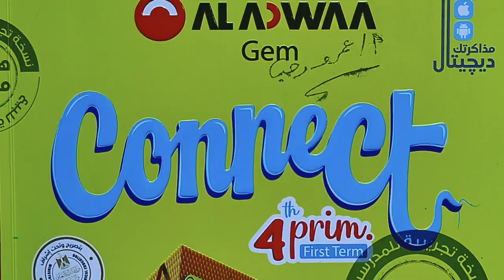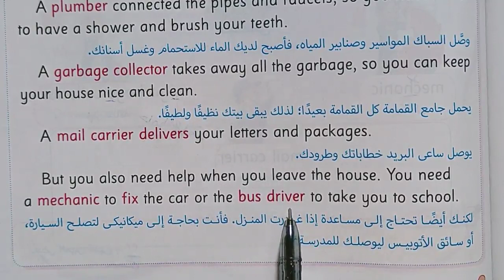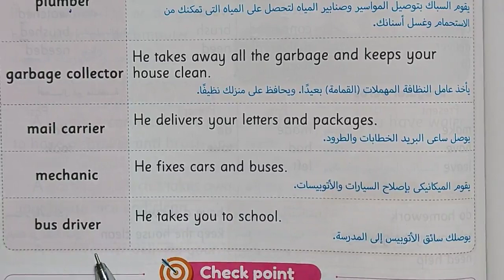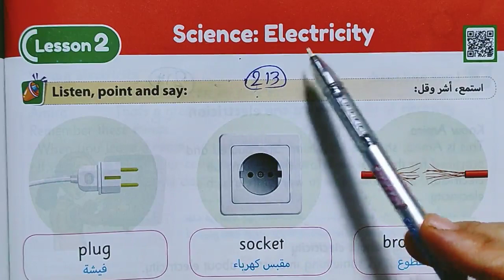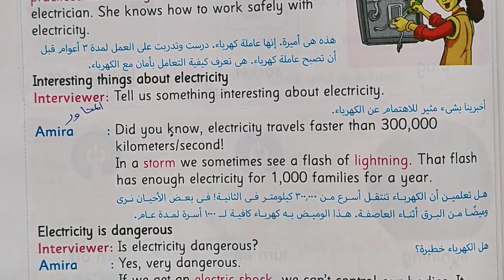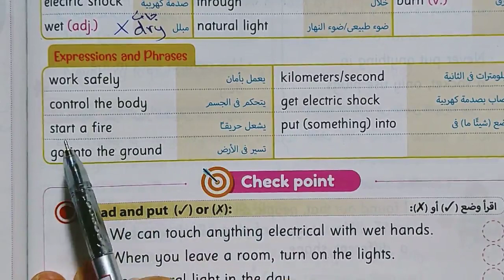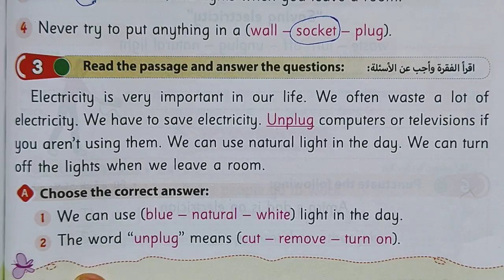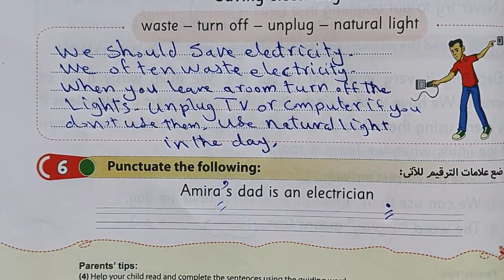شرح و حل جيم GEM انجليزى رابعة ابتدائى ترم اول 2022 الوحدة الخامسة الدرس 1,2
شرح و حل اسئلة كتاب  جيم gem انجليزى رابعة ابتدائى المنهج الجديد ترم اول 2022 شرح و حل كتاب جيم منهج رابعه ابتدائي انجليزي الترم الاول 2022 الوحدة الخامسة الدرس الاول والثاني Where do you work الجزء الثاني شرح واجابة كتاب جيم الصف الرابع الابتدائى 2022 رابعه ابتدائي انجليزي 2022 المنهج الجديد كونكت 4 منهج اللغة الانجليزية للصف الرابع الابتدائي الترم الاول 2022

الدرس الاول انجليزي للصف الرابع الابتدائي الترم الاول 2022

انجليزي للصف الرابع الابتدائي الترم الاول 2022
انجليزى الصف الرابع الابتدائى الترم الاول 2022
انجليزي الصف الرابع الابتدائي الترم الاول المنهج الجديد
اول درس انجليزي للصف الرابع الابتدائي الترم الاول المنهج الجديد
انجليزي للصف الرابع الابتدائي الترم الاول
انجليزى رابعة ابتدائى ترم اول
انجليزى رابعة ابتدائى ترم اول المنهج الجديد
رابعة ابتدائى انجليزى ترم اول
رابعه ابتدائي انجليزي الجديد
رابعه ابتدائي انجليزي كونكت
رابعه ابتدائي انجليزي الوحده الاولى
كلمات رابعه ابتدائي انجليزي
منهج رابعه ابتدائي انجليزي 2021
منهج رابعه ابتدائي انجليزي ترم ثاني
شرح المنهج الجديد انجليزى الصف الرابع الابتدائى الترم الاول 2022 الوحدة الاولي I feel good الدرس الاول انجليزى رابعة ابتدائى ترم اول 2022 المنهج الجديد منهج كونكت 4 منهج اللغة الانجليزية للصف الرابع الابتدائي الترم الاول 2022 انجليزى للصف الرابع الابتدائى الترم الاول 2022
منهج كونكت رابعة ابتدائى 2022 كونكت 4 ابتدائى منهج الانجليزى الصف الرابع الابتدائى 2021
منهج كونكت 4 انجليزي رابعه ابتدائي
منهج انجليزي الصف الرابع ترم اول
منهج كونكت الصف الرابع الابتدائي الترم الاول 2022 الوحده الاولى الدرس الاول